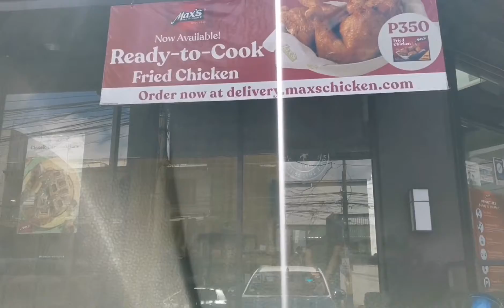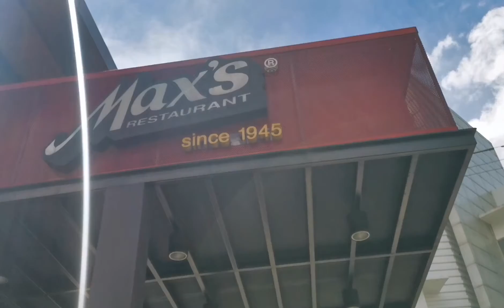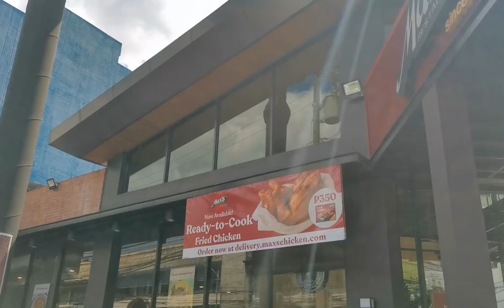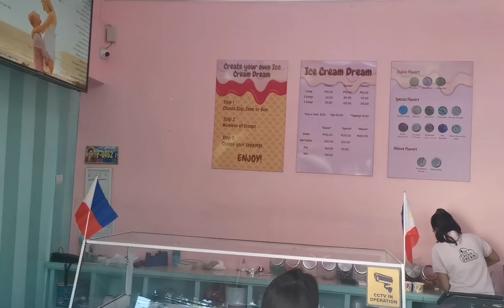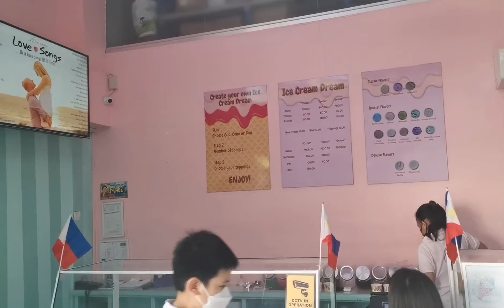Max restaurant|unlimited Fried chicken|Mom adventures